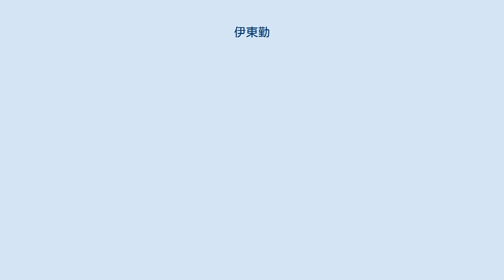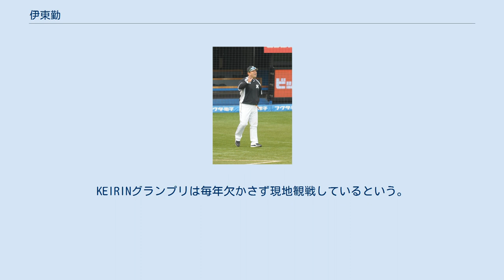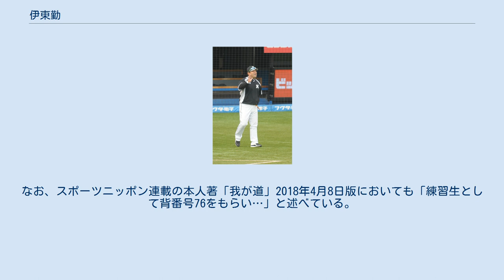伊東勤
伊東 勤（いとう つとむ、1962年8月29日 - ）は、熊本県飽託郡託麻村（現：熊本市東区）出身の元プロ野球選手（捕手、右投右打）・監督・コーチ、野球解説者・評論家。
 現役時代は捕手として歴代3位となる2327試合に出場。
西武黄金時代の正捕手として活躍した。
2002年、2003年は一軍総合コーチも兼任した。
現役引退後は2004年から2007年まで西武ライオンズ監督、2009 ワールド・ベースボール・クラシック日本代表総合コーチ、2012年は斗山ベアーズヘッドコーチ、2013年から2017年まで千葉ロッテマリーンズ監督、2019年から2021年まで中日ドラゴンズ一軍ヘッドコーチを務めた。
 熊本工業高校定時制課程に在籍。
当初は外野手だったが、同学年で他校のライバルである藤村寿成（九州学院）の足を封じるために捕手に転向した。
この藤村寿成の次男である藤村大介は熊本工の後輩にあたる。
 1980年、全国高等学校野球選手権熊本大会決勝で秋山幸二をエースに擁した八代高校を破り、第62回全国高等学校野球選手権大会に出場。
当時西武の監督を務めていた根本陸夫からその才能を見出され、1981年に熊本工（定時制なので、高校卒業資格を得るにはもう1年の履修が必要）から埼玉県の埼玉県立所沢高等学校（定時制）へ転校、同時に西武球団職員として採用された。
昼間は職員としての社務の傍ら練習生として活動し、夜は高校通学という生活を送った。
これは根本が他球団に伊東を奪われまいとするための「囲い込み」であったと伝えられる。
 1982年、ドラフト1位で正式に西武に入団。
一軍監督の広岡達朗と一軍ヘッドコーチの森昌彦の厳しい教育を受けて1年目の1982年は33試合、2年目の1983年には56試合出場と経験を積み、1984年4月11日の日本ハム戦で当時正捕手だった黒田正宏が大宮龍男の折れたバットを左側頭部に受けて病院に運ばれ、すぐ電話があり「上がってこられないか」と言われ、12日に二軍で一番球が速い新人の渡辺久信の球を受けてゴーサインが出て、一軍に合流した。
ぶっつけ本番で14日の阪急戦からスタメンに入り、同年は113試合出場のうち108試合が先発、初のオールスター出場し、同年より正捕手となる。
 2000年オフ、球団からコーチ兼任を要請されたが「中途半端は嫌。まだ現役一本でやりたかった。」と断った。
 翌2001年オフ、フロントより現役引退・監督就任要請を受けるも固辞したところ「じゃあプレーイングマネジャーでどうだ」と言われたがこれも辞退した（その結果、作戦兼守備走塁コーチの伊原春樹が監督に昇格）。
球団から「選手としてはもう評価していない」と言われたため、自らコーチ兼任で申し出た。
2002年から2年間は一軍総合コーチ兼捕手として現役を続行、2003年限りで現役を引退した。
 2004年より西武ライオンズ一軍監督に就任。
オーナーの堤義明（当時）から監督を10年やってほしいと言われる。
伊東本人の引退、松井稼頭央のメジャー移籍、アレックス・カブレラの死球による長期離脱などで苦戦が予想されたが、伊東の穴を細川亨が、松井の穴を中島裕之が、カブレラの穴をロッテから移籍したホセ・フェルナンデスが埋めたことにより、チームはレギュラーシーズン2位からプレーオフ、日本シリーズを勝ち進み、2年ぶりのリーグ優勝、12年ぶりの日本一を達成。
現役引退後即監督となったのは6人（藤田宗一、稲尾和久、長嶋茂雄、広瀬叔功、有藤道世、高橋由伸、井口資仁）いるが、2004年当時まではいずれも成績は5位（藤田、有藤）か最下位（稲尾、長嶋、広瀬）しかなく、このジンクスを破っての快挙だった（高橋は2位、井口は5位）。
この年の中日との日本シリーズは「レオ流」対落合の「オレ流」決戦と言われた。
 2005年はオリックス・バファローズとの3位争いを制し、借金2ながら3位に入った。
しかし、プレーオフでは2位千葉ロッテマリーンズに2連敗で敗れ敗退した。
 2006年7月19日、ソフトバンク戦（ヤフードーム）でクロスプレーの判定を巡り審判に暴力を振るったとして、選手時代・監督時代通じて初の退場処分を受けた。
同年は日本ハムと1ゲーム差の2位となったが、プ...